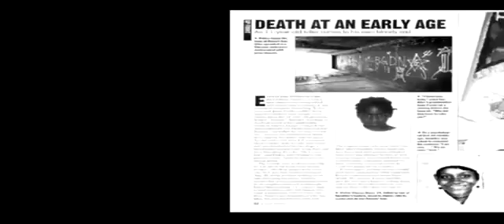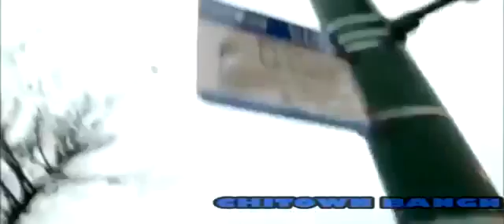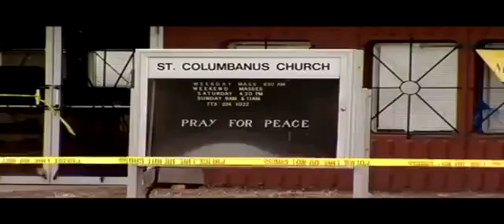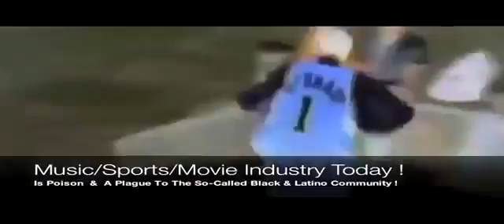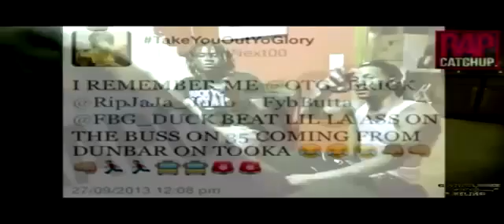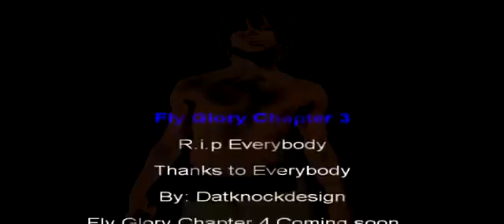Hardest Gangs Of The Usa Crime City Chicago Documentary 2014